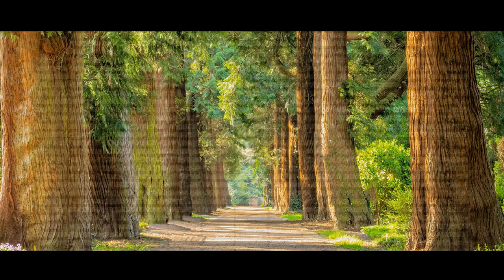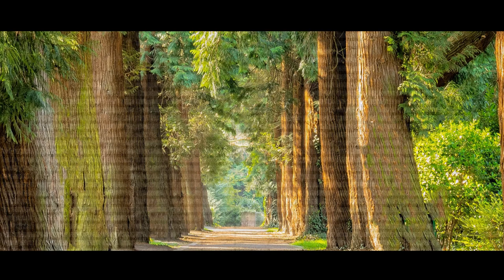Free No Copyright Music background | Lazy Porch Swing Blues - Unicorn Heads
This is a Free No Copyright Music background Lazy Porch Swing Blues by Unicorn Heads

You are free to use this copyright free music in your YouTube videos, YouTube music clips and any other YouTube projects or Vlog as long as its on YouTube.